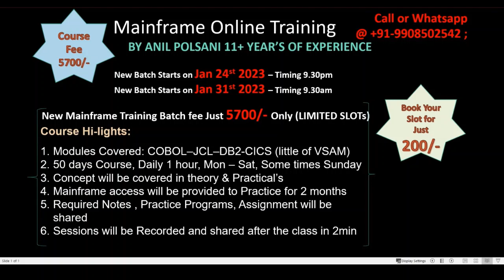Welcome to Mainframe| Next Batch Details See Description | Free Mock Interview | +91-9908502542